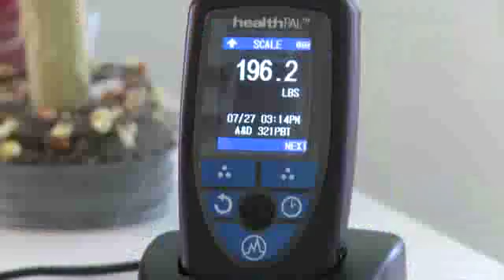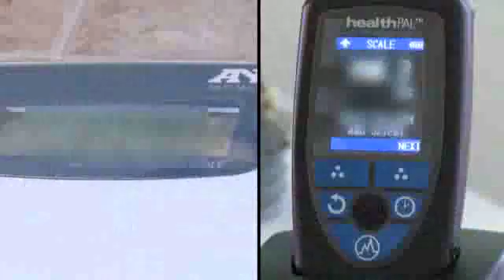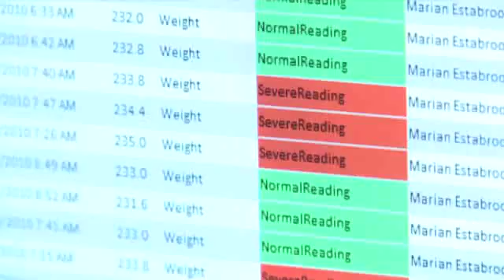Health care goes wireless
Emerging technologies are making it possible to monitor patients remotely, helping to cut back on expensive trips to the hospital.